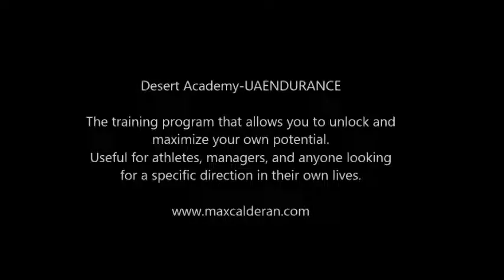Max Calderan. The best bread ever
What else? The best bread. The best scenario. The best brothers